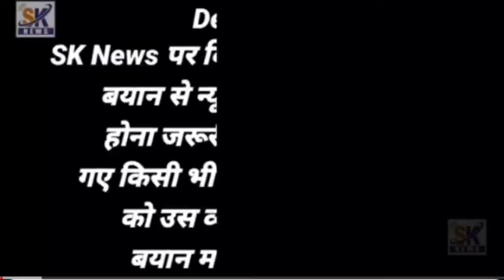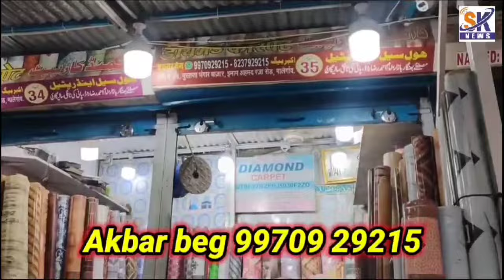Malegaon Samajwadi ke leader Shobha bachhav se naraj